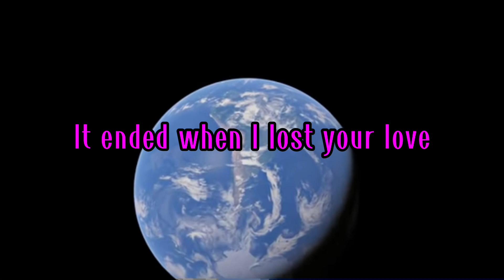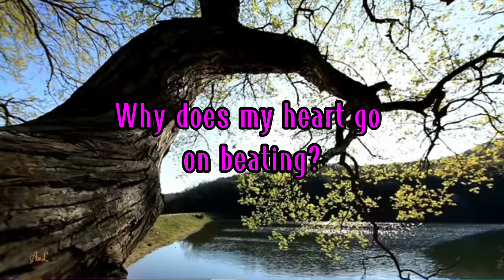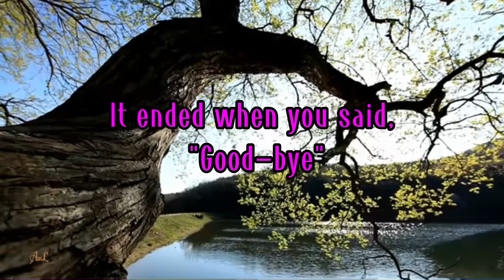THE END OF THE WORLD - SKEETER DAVIS || LYRICS VIDEO